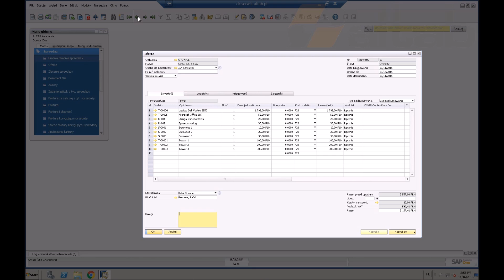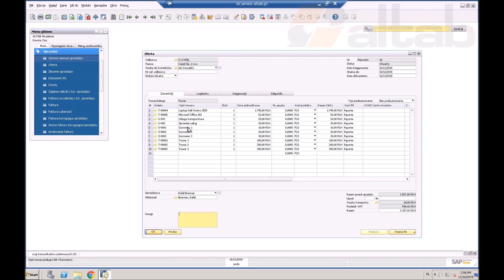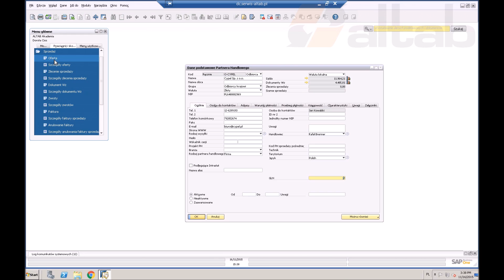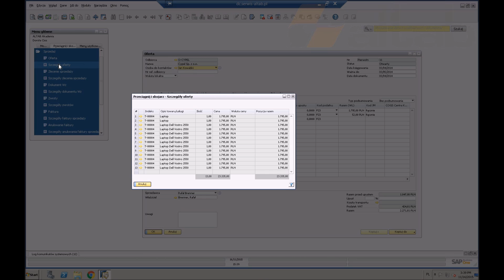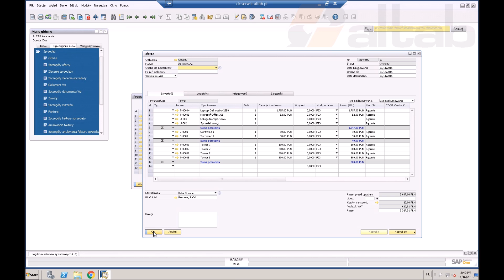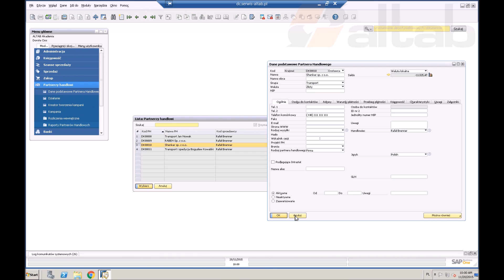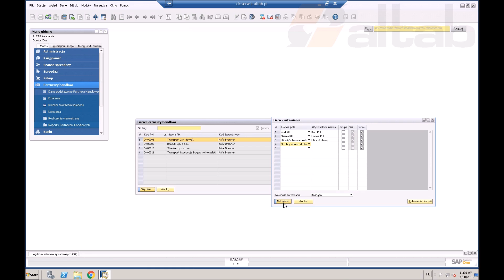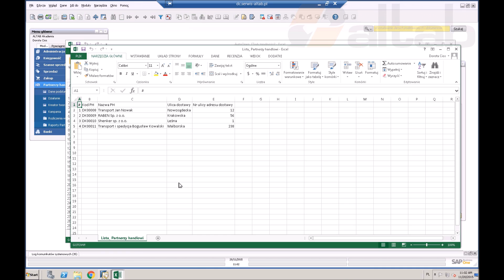Przydatne funkcjonalności i skróty klawiaturowe w SAP Business One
👉SAP Business One to zintegrowany system ERP do obsługi wszystkich procesów w firmie. Jest to narzędzie niezwykle proste i intuicyjne w użyciu.

👉Filmik pokazuje kilka wskazówek i przydatnych funkcjonalności systemu SAP Business One, które pozwolą na jeszcze szybszą pracę z programem, tj:
- wyświetlanie/ukrywanie kolumn
- suma pośrednia
- dodawanie linii usuwanie linii, kopiowanie linii
- duplikowanie całych formatek dokumentów
- funkcja „przeciągnij i skojarz”
- opcja „trzymaj widoczne”
- eksport danych do MS Excel

00:00 - SAP Business One - Wskazówki i porady - Wprowadzenie
00:38 - Grupowanie pozycji w dokumencie
00:57 - Suma pośrednia - podsumowanie kilku pozycji dokumentu
01:21 - Dodanie kolumny 'Typ' w dokumencie
01:59 - Dodanie Sumy pośredniej
02:45 - Skróty klawiszowe ułatwiające modyfikację dokumentu
03:41 - Kopiowanie dokumentu - skrót klawiszowy
04:45 - Funkcja 'Przeciągnij i skojarz'
07:22 - Funkcja 'Trzymaj widoczne'
09:02 - Zmiana ustawień wyświetlanej listy
11:04 - Eksport listy do Excela

👉Korzystanie z przedstawionych na filmie funkcjonalności SAP Business One pozwoli na zdecydowane usprawnienie i zwiększenie wydajności użytkowania systemu.

👉Dowiedz się jak:
• jak dodawać, usuwać i kopiować poszczególne linie na dokumentach w SAP Business One
• jak dodać sumę pośrednią na dokumencie w SAP Business One
• jak korzystać z funkcji „Przeciągnij i Skojarz”
• Jak utrzymać widoczność listy w SAP Business One
• Jak eksportować dane z SAP Business One do MS Excel